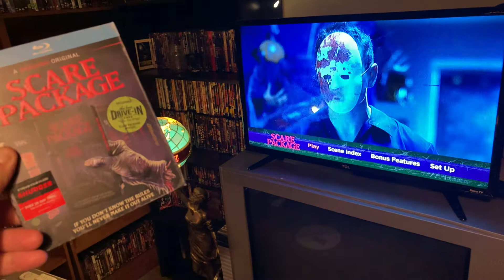Vlog - Watching “Scare Package” (2019)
Tonight we are watching “Scare Package” (2019) while I integrate my last 3 movie updates worth of films into the collection. More coming soon! Cheers everyone!